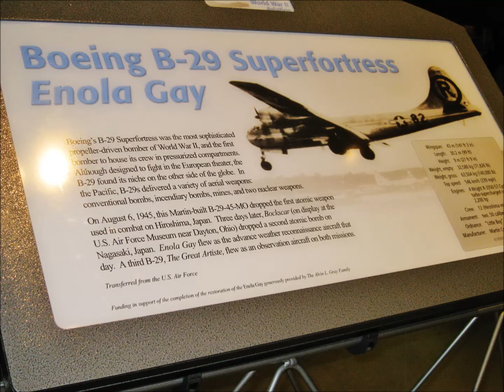Enola Gay at Smithsonian Air and Space Museum